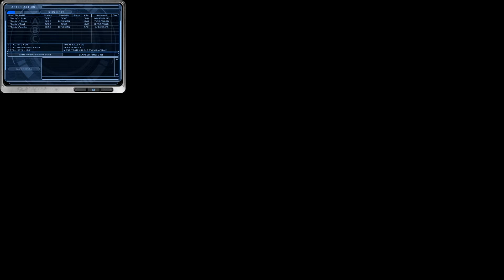Colby Pasta - Day 1, 2018